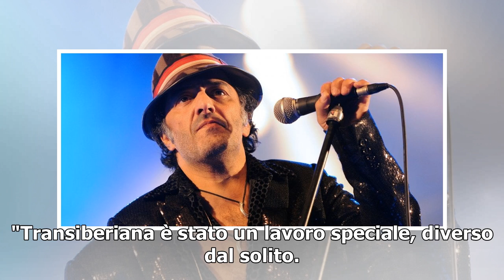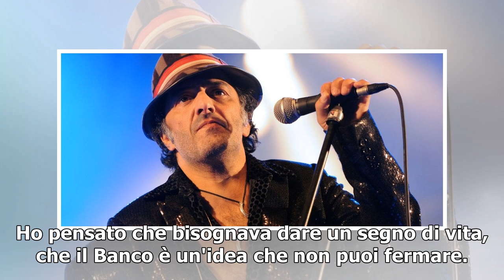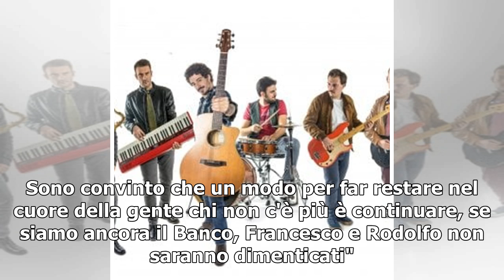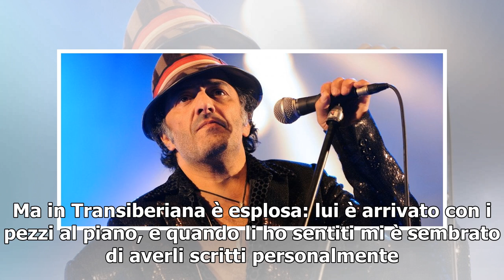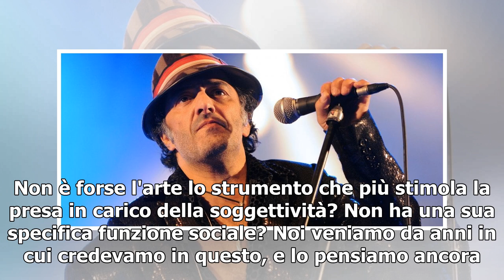'Transiberiana', il nuovo viaggio del Banco del Mutuo Soccorso: "Un album fatto di sogni, ideali,...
'Transiberiana', il nuovo viaggio del Banco del Mutuo Soccorso: "Un album fatto di sogni, ideali, realtà e paure"
Sono passati 25 anni dall'ultimo album di inediti del Banco del Mutuo Soccorso e oggi, con Transiberiana, questo clamoroso silenzio viene interrotto. Un silenzio relativo, perché il Banco ha continuato la sua storia, attraversando momenti drammatici come la scomparsa di Francesco di Giacomo, di Rodo...